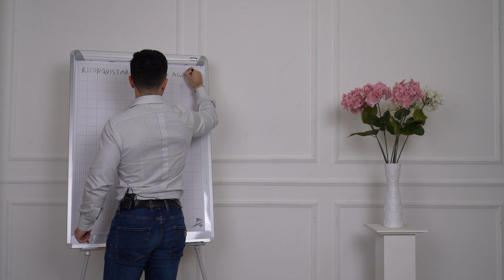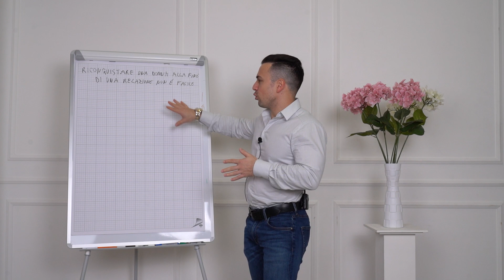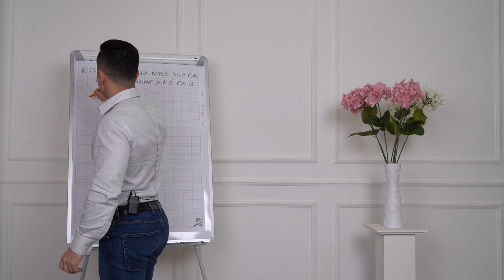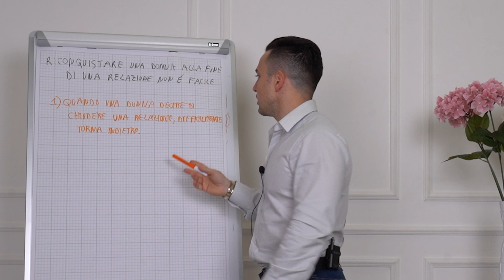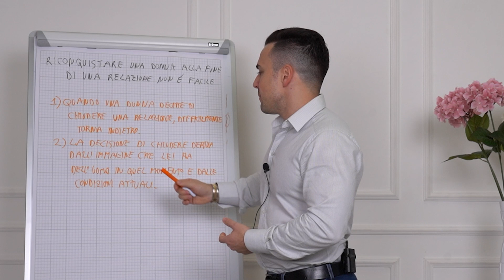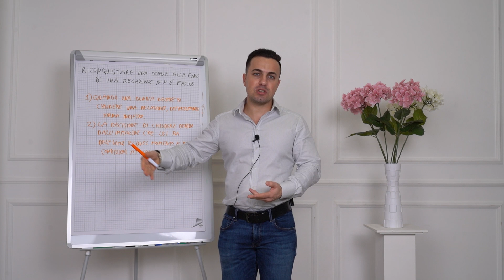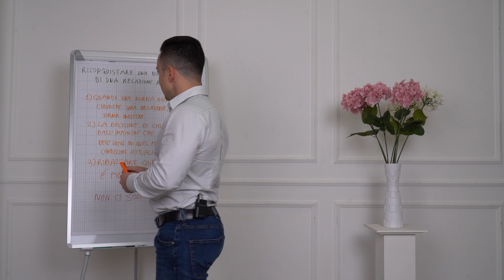Riconquistare una donna alla fine di una relazione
Come riconquistare una donna?

Le mosse giuste

È iniziato il PlayLover Italian Tour, ossia un tour di corsi dal vivo tenuti dal team di PlayLover Academy in tutta Italia

Assicurati uno dei 250 posti disponibili.